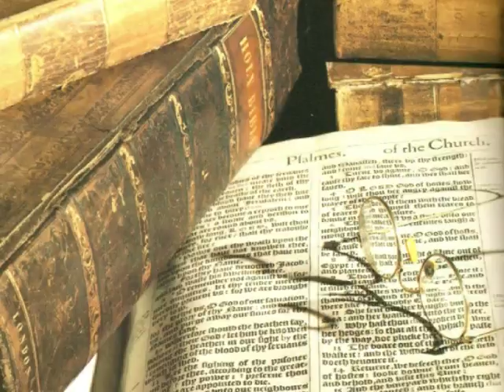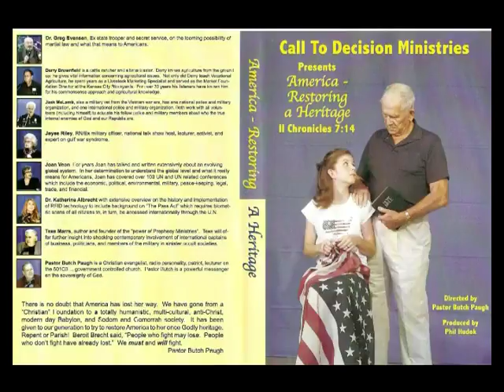625 Pride Or Repentence